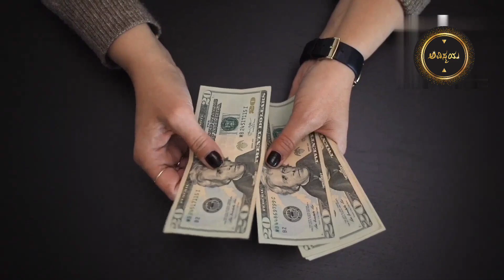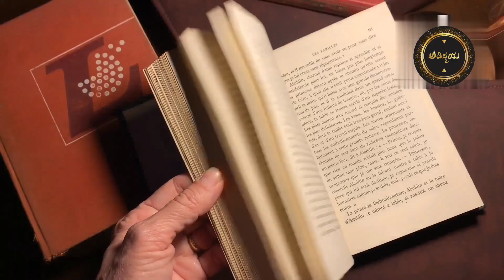Top unknown facts about America in kannada